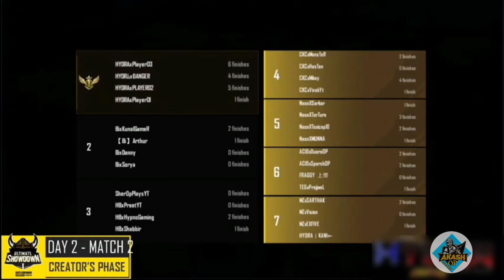😱HYDRA 16 FINISH DOMINATION IN CREATOR PHASE HYDRA DANGER ⚡ hydra Akash op gamer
Hydra Danger reaction on won women face

off Tournament || HYDRA

VIDEO SOURCE :- hydra danger
Hydra danger easy 1v4 || watch ending teammate op reaction || 1v4 in Scrims

Hydra danger 1v4

Hydra danger 1v4 tips and tricks

Hydra danger gameplay

Hydra danger clutch

scout reaction Hrishav drenk
when scout react Hrishav drenk
scout reaction Hrishav

scout Hrishav dreank

Credit by @scout
Hydra danger in scrims

Hydra Full Rush gameplay in scrims Hydra danger clutch gameplay in scrims

hydra danger best clutch

hydra danger gameplay

hydra danger top clutch

Punjabi couple reaction on Hydra Danger

hydra danger reaction on couple

HYDRA DANGER

hydra danger clutch

hydra danger face reveal hydra danger vs jonathan

hydra danger song

hydra danger sensitivity hydra danger live

hydra danger groza crate opening hydra danger 1v4

bgmi live

ukraine
PLEASE

SUPPORT ME **

HYDRA DANGER

hydra danger clutch hydra danger face reveal

hydra danger vs jonathan

hydra danger song

hydra danger sensitivity

hydra danger live

bgmi live

ukraine

russia

bgmi best clutch

hydra danger tdm

. SUPPORT ME GUESS A A